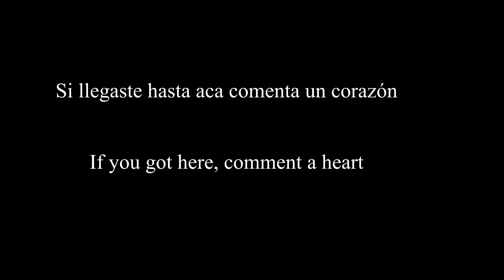ASMR comiendo Doritos⭐🍴|MUKBANG Doritos| Asmr Sonidos Crujientes🎧|Bebiendo Cerveza💋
Hola bienvenidos a este nuevo video de Asmr en español. Hoy comeré doritos y beberé cervecita.. Espero te guste y me dejes un comentario!